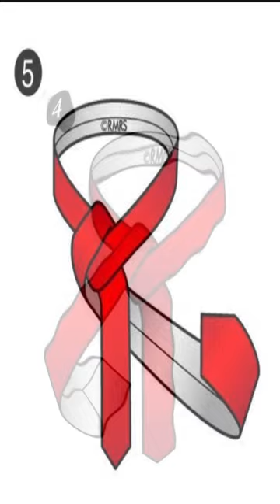How to tie a tie EASY WAY (Slowly) Windsor knot || Mr Cam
Hello Guys This Vdeo Is About | How to tie a tie EASY WAY (Slowly) Windsor knot || Mr Cam
How to tie a tie easy way instruction! If you want to tie your tie quick and easy please watch my step by step tutorial. In this video you will learn most popular necktie knot in the world - Windsor knot. Good luck for everyone!